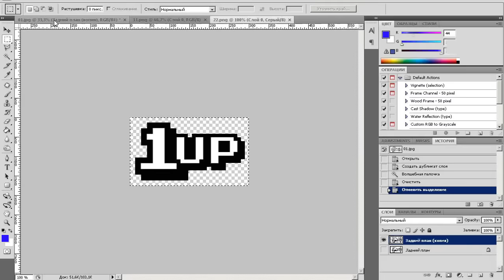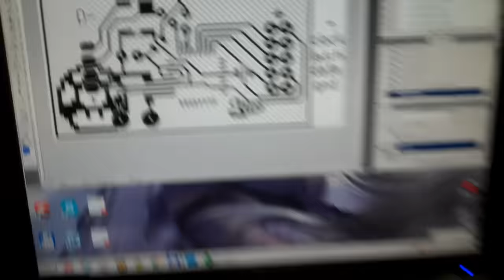КАК нанести рисунок на печатную плату (Sprint Layout и Photoshop)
Как нанести рисунок на печатную плату? (Sprint Layout и Photoshop) возможно у вас есть свои способы, кто то рисует векторную графу прямо в лайоте, я же преобразовал изображение в растровое и нанес монохромный рисунок, сделал обводку дорожек и все, можно сделать рисунок частью схемы, которая будет пропускать ток, но это более кропотливый и ручной способ.

для ленивых)
1. в SL6 рисуем будущую плату
2. экспортируем ч/б картинку в bmp
3. преобразуем в jpg для того чтобы потом закинуть в PS (фотошоп не дает редактировать монохром bmp ну если у кого даст тогда 3 пункт исключаем)
4. открываем в PS и слоями накладываем те рисунки (важно чтобы они были ч/б два цвета) туда куда нужно
5. слой с дорогами будет выше картинок (слой должен быть прозрачным — волшебная палочка) на него нужно наложить эффект внешнего свечения с белым оттенком, это придаст контур во круг дорожек чтобы не было коротышей.
6. печать (не забываем что нужно зеркальное отражение отпечатка), ЛУТ, травка, лужение, пайка